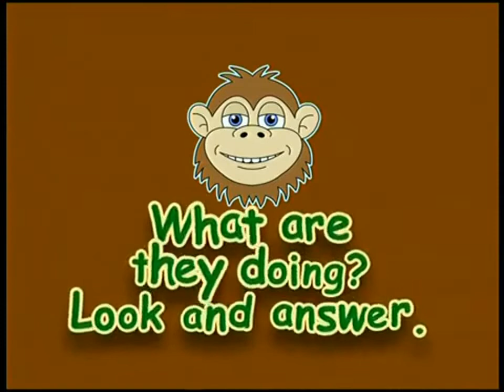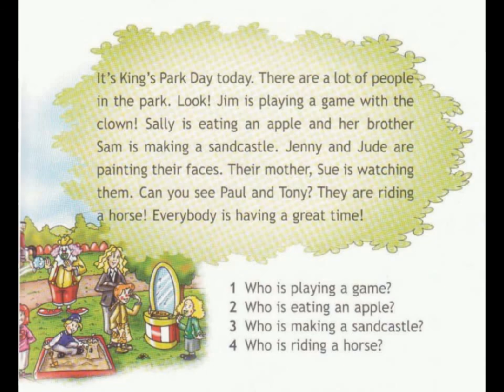Module 7 14a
Spotlight3 Module7 14a